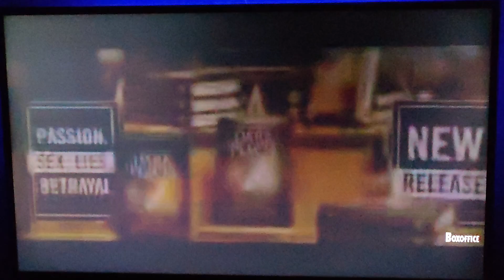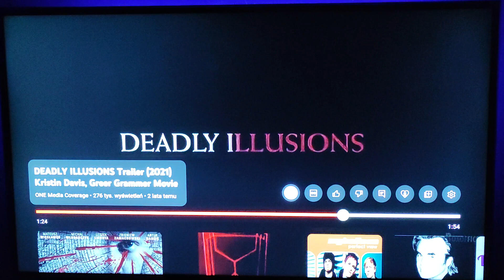Deadly illusion 2021 film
Zabójcze złudzenie thriller 3,5/10